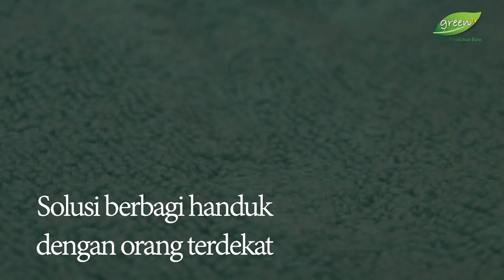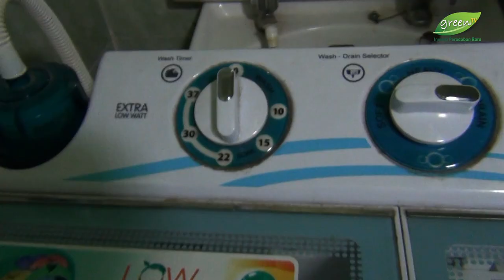Bahaya Menggunakan Handuk Bergantian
Handuk adalah benda penting untuk menjaga kebersihan tubuh. Di sisi lain handuk dapat menjadi surga bakteri, jamur, kulit mati, fases, urin, dan masih banyak lagi. Kuman-kuman tersebut berasal dari toilet kemudian berlipat ganda di serat-serat handuk yang lembab dan hangat. Bakteri yang bersarang di dalam handuk akan dengan mudahnya nempel dikulit dan berkembang biak disana.